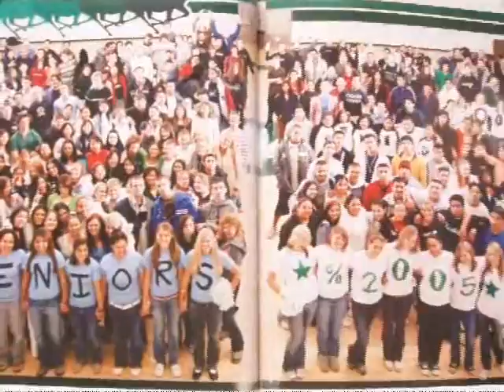Senior Video for CMHS Class of 05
This is only the Intro to our Senior Video. Representing Costa Mesa High School Class of 2005! You betta recognize! I made this video in my Video Class when I was a senior back in 05 and just recently found the the DVD with our video on it SO... I just wanted to upload it for all to see! Enjoy and the song is Existentialism On Prom Night by Straylight Run. Oh and for those of you that are majoring in film, I was using FINAL CUT PRO 4 its been updated but yeah MACS 4 LIFE! Peace and Love :-P